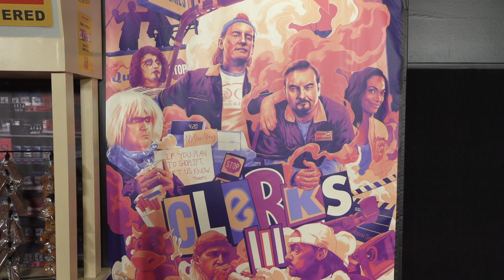Kevin Smith’s “Clerks III” LA Red Carpet Premiere Recap + How to Get Tickets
Coverage from the LA Premiere Red Carpet for Clerks 3 with interviews with Kevin Smith, Brian O'Halloran, Jeff Anderson, Trevor Ferhman, Austin Zajur, Jason Mewes and Rosario Dawson - along with atmosphere imagery and arrivals.

Following a massive heart attack, Randal enlists his friends and fellow clerks Dante, Elias, Jay, and Silent Bob to make a movie immortalizing his life at the convenience store that started it all. “Clerks III” stars Brian O’Halloran, Jeff Anderson, Trevor Fehrman, Austin Zajur, Jason Mewes, Marilyn Ghigliotti, Rosario Dawson, and Kevin Smith.

Cast: Kevin Smith, Brian O'Halloran, Jeff Anderson, Trevor Ferhman, Marilyn Ghigliotti, Austin Zajur, Jason Mewes and Rosario Dawson
Directed by Kevin Smith
Screenplay by Kevin Smith
Produced by Liz Destro and Jordan Monsanto
Executive Producer Seth Kleinberg